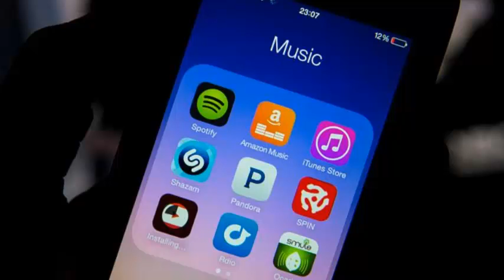PANDORA AND IHEARTRADIO PAID STREAMS NOW COUNT ON BILLBOARD CHARTS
Pandora and iHeartRadio paid streams now count on Billboard charts Billboard can give more weight to paid broadcasts than the free variety in its music lists, but it is not playing favorites. The industry publication will feature the Pandora and iHeartRadio subscription transmissions towards the ratings in its Hot 100, Billboard 200, Streaming Songs and gender-specific graphics. They will have an effect beginning with the classifications on July 14 (which covers transmissions between June 29 and July 5). The terrestrial and programmed radio stations of iHeartRadio will not affect the data.

Pandora's scheduled radio has been imported into the lists since January 2017.

Both paid services are relatively small compared to giants such as Spotify and Apple Music. Pandora had almost 6 million customers who paid from May, for example. However, they are large enough to make a difference in a highly contested battle for graphics supremacy, or to put someone on the charts that might otherwise fly under the radar. And that could provide more than just bragging rights. You can decide which artists receive the promotion, and you can see the labels divert their attention from the radio while courting the paid crowd.